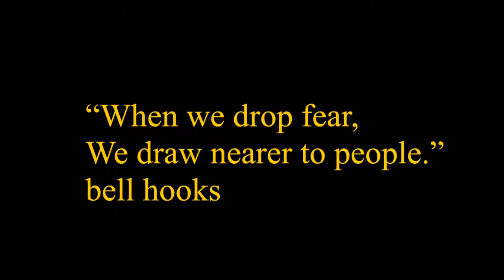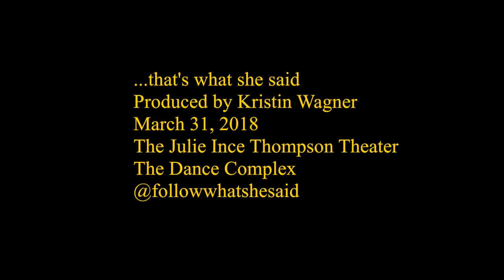When We Drop Fear, We Draw Nearer To People. bell hooks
Performed for the "That's What She Said..." Concert at The Dance Complex
March 2018
Curator: Kristin Wagner